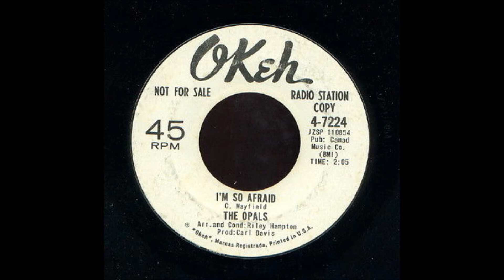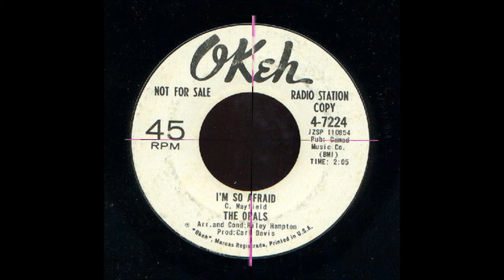The Opals - I'm so afraid